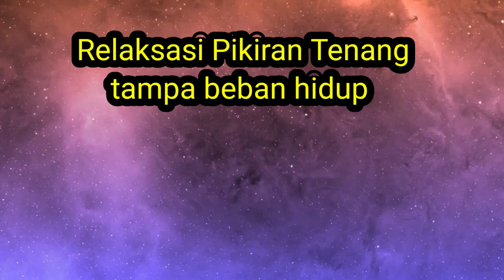Relaksasi Insomnia Pikiran Tenang Tampa Beban Hidup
Video Relaksasi yang terbaik kami buat semoga bermanfaat untuk anda dan keluarga dalam merelaksasi pikiran sehingga lebih bersemangat menghadapi tantangan hidup